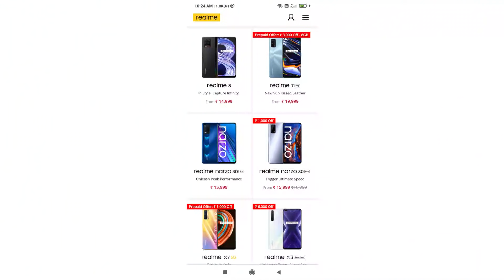Realme 8i & 8s confirm by Madhav Seth, Redmi note 11 SD 778, Realme 9,9i processor, jio free 5G sim😍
Realme 8i & 8s confirm by Madhav Seth, Redmi note 11 SD 778, Realme 9,9i processor, jio free 5G sim😍 | technical Rahul

hello friends is video me mai aap se baat kiya hu kuch important news ke baare me to aasa krta hu ki aap ko ye video pasand aayega

0:15 mi mix 4 launch date
0:53 tecno spark 8 confirm
2:09 realme flash & mega dart launched
2:55 realme 8i & 8s confirm
4:41 realme price cut
5:21 redmi note 11
6:14 jio free 5G sim
7:17 realme 9 & 9i Processor